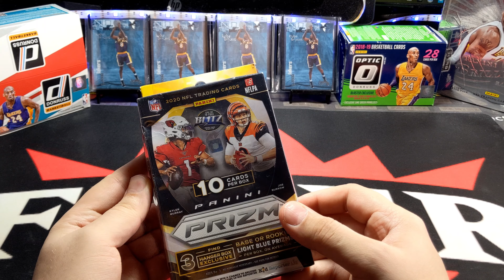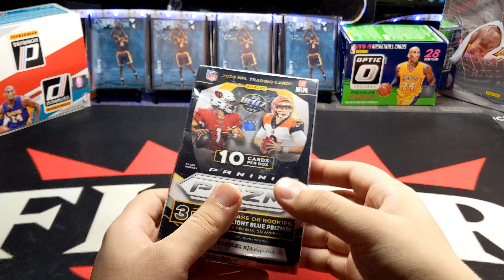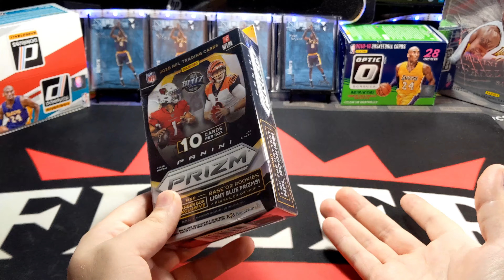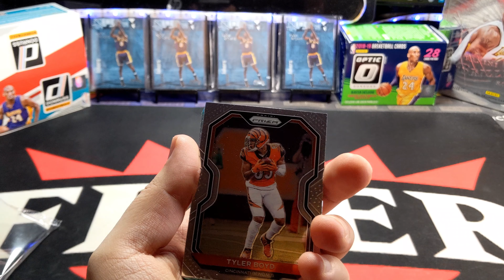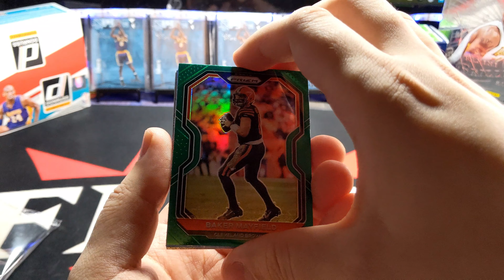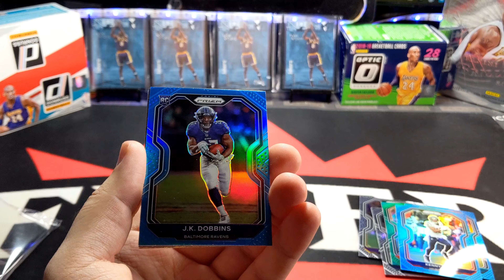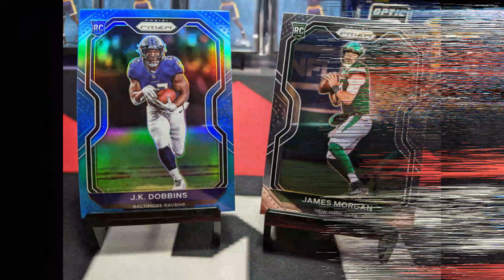It's Here! 2020 Prizm Football Hanger Unboxing!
Breaking a hanger box of 2020 Prizm Football! Each box contains 3 light blue prizms, 10 cards per box, 1 silver prizm or green parallel!